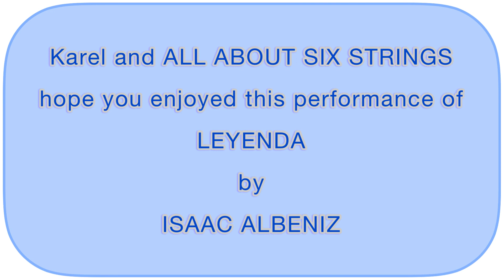LEYENDA - Issac Albeniz (1860-1909) - Guitarist, Karel EdwardTaska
Classical Guitar